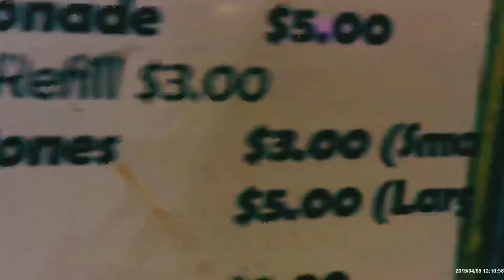UGLY WORLD PT 1